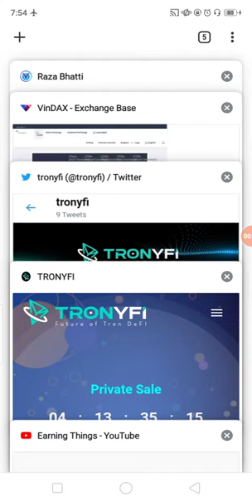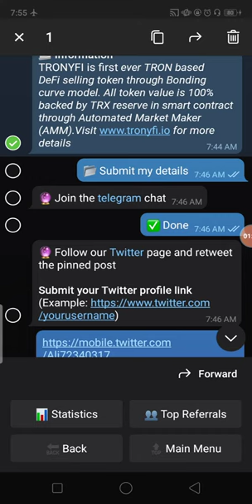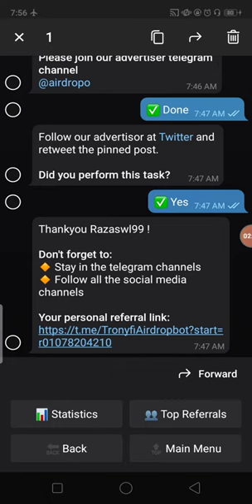New AirDrop Earn UpTo 50$ TYFI Tokens Just First 2K Participants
New AirDrop Earn UpTo 50$ TYFI Tokens Just First 2K Participants Fast join
Assalamualaikum
 Shair Videos Frindes So Thainks To All Friend's